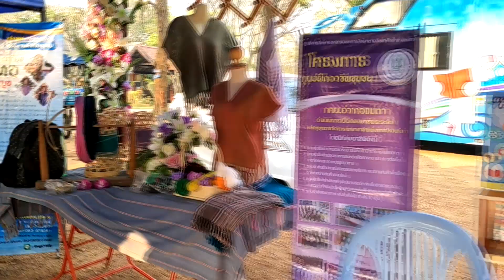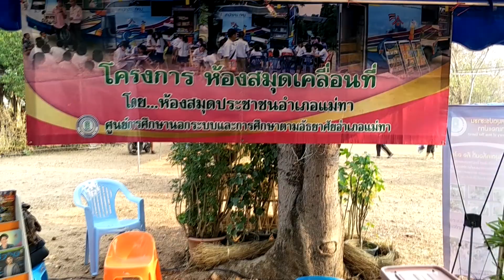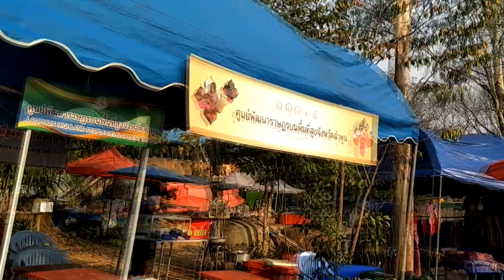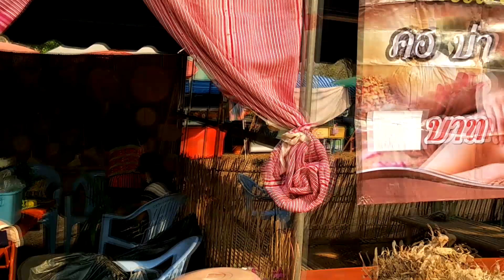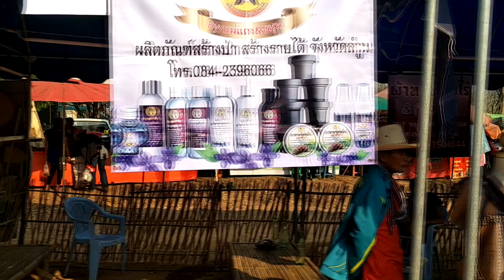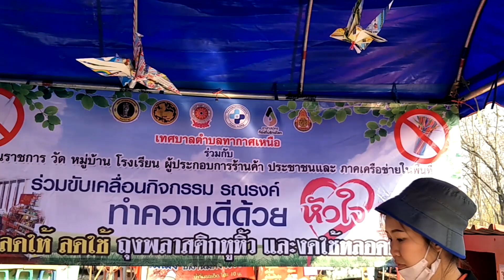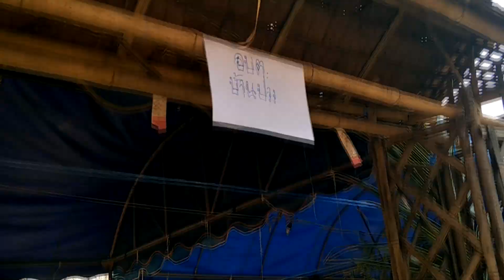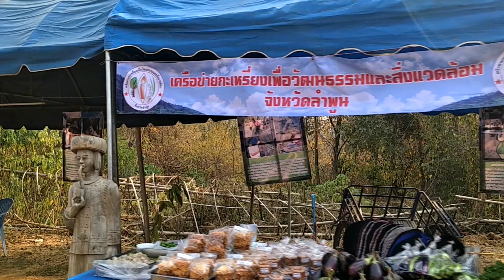Thitiwat Vlog Ep7 งานวิถีชีวิตชนเผ่ากะเหรี่ยง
เดินเที่ยวงานวิถีชีวิตชนเผ้ากะเหรี่ยง ลำพูน ครั้งที่ 10
ครั้งนี้จัดขึ้นที่อำเภอแม่ทา บริเวณวัดดอยคำ  ตำบลทากาดครัย
ในกิจกรรมจะมีการแข่งขัน และการออกบูธของ อบต เทศบาล และหน่วยงาน ต่าง ๆ ที่มีชนเผากะเหรี่ยงอยู่ในพื้นที่
แต่วันที่ไปเที่ยวเป็นก่อนวันก่อน เลยยังไม่มีการออกบูธมากครับ